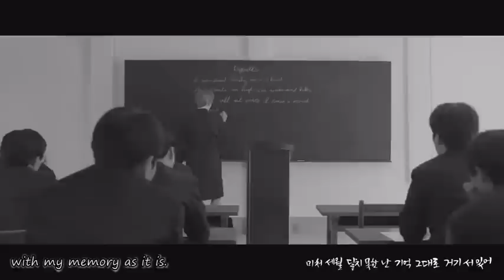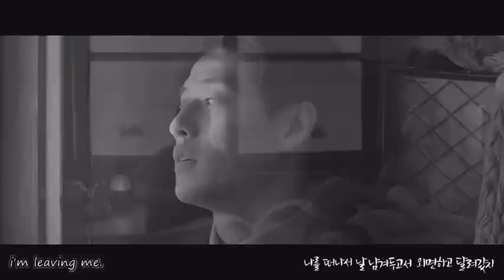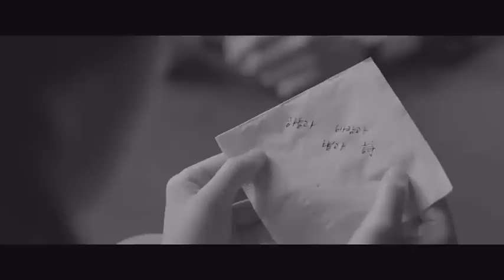[eng-sub] self-portrait (kang haneul) dongju OST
Dongju: The Portrait of a Poet OST (Self portrait) by kang ha neul

it's such a peaceful song with kang ha neul's calming voice, it's sad to listen to but it's relaxing.

the song wasn't translated to english, so finding the right lyrics was  hard but i tried my best to get the closest meanings.. so there are mistakes in the eng subs "i'm sorry" about that but the song's lyrics are poetic so it was hard to translate 'em.

anyway i hope you enjoy this song as much as i do